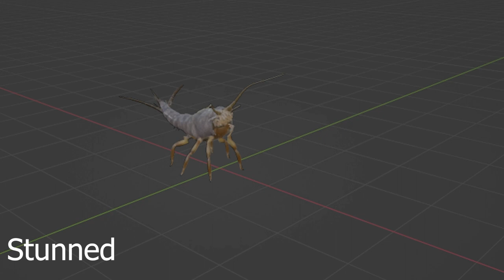Grounded - Cut Silverfish (All Animations)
All cut Grounded Silverfish Animations, no audio because I does not have any for any of the animations or just any in general.